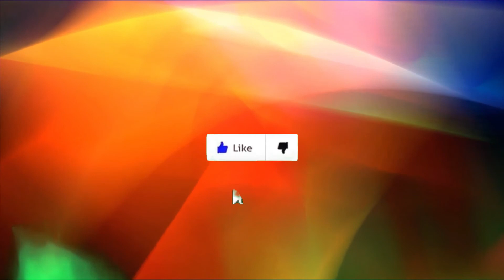#145 UNBOXING | C'est quand-même génial !